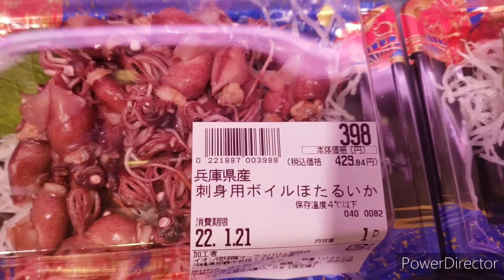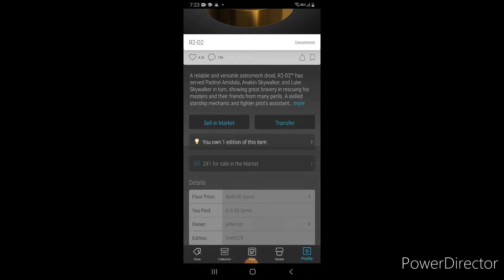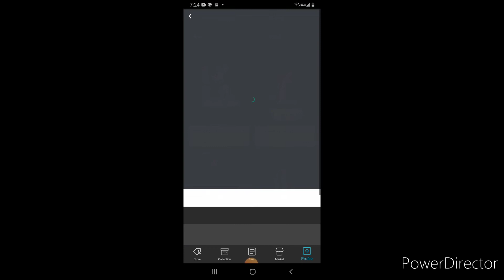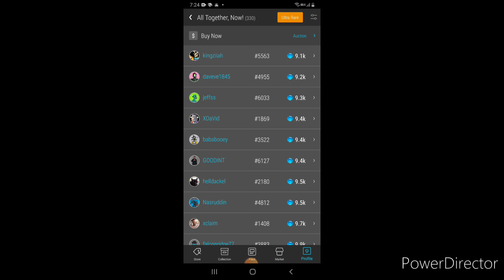January 21 VeVe (nft)